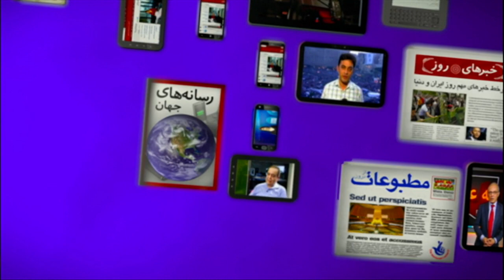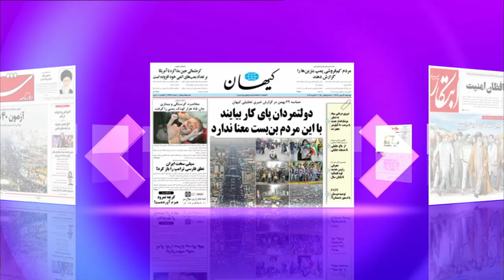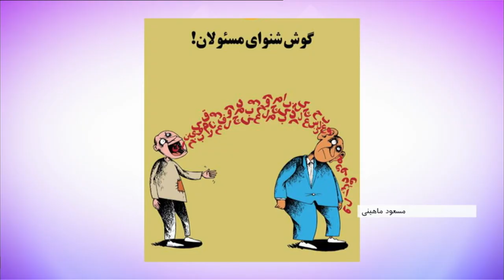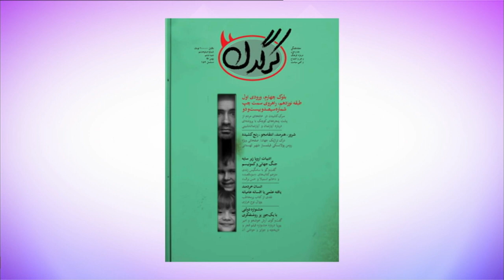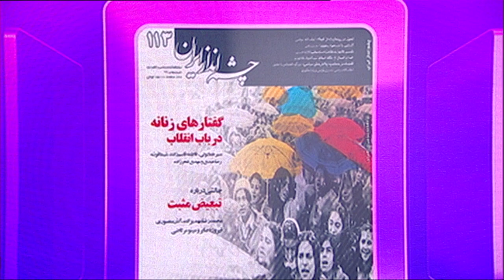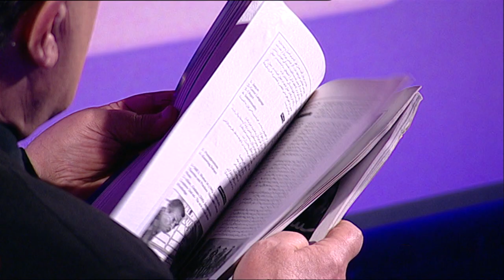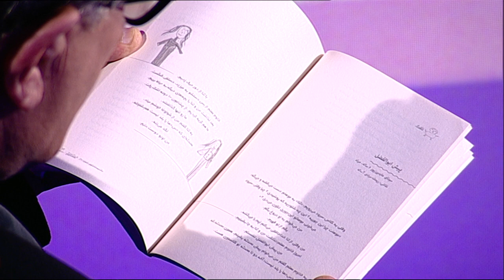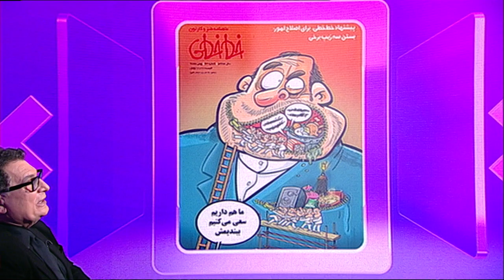مرور مطبوعات هفته: موج جدید گرانی و حاشیه‌های جشنواره فجر